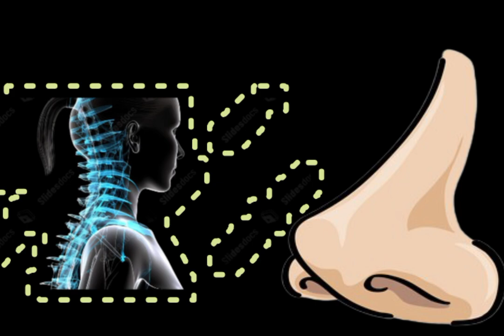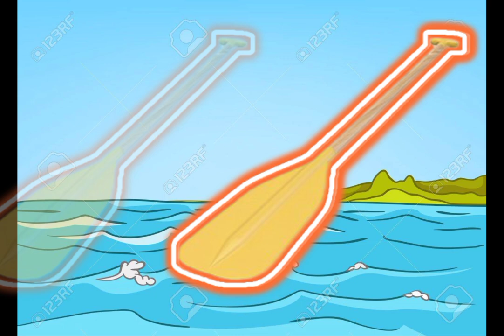phonics song | Alphabet letter abcd Souds | Abc song | Abc nursery Rhymes ~ Abc kids